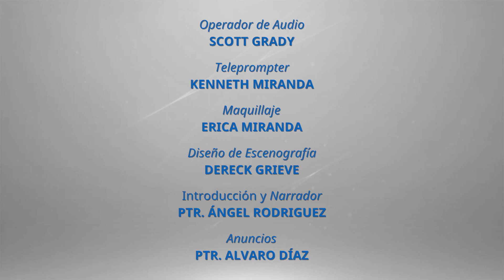DESCUBRA | La belleza del matrimonio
Programa de La Voz de la Esperanza "Descubra"
Tema: La belleza del matrimonio

DESCUBRA es un programa de La Voz de la Esperanza, dirigido por el Pastor Omar Grieve y su esposa Nessy. El programa DESCUBRA tiene un mensaje Bíblico, transmitido de una manera sencilla, que lo llevarán a entender mejor el plan de salvación.

Búscanos en:
Facebook como La Voz de la Esperanza